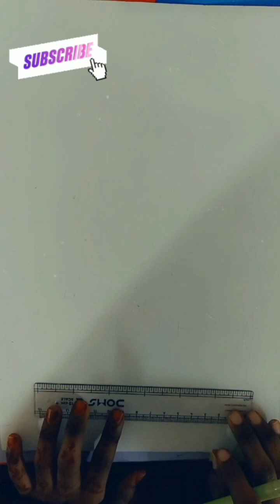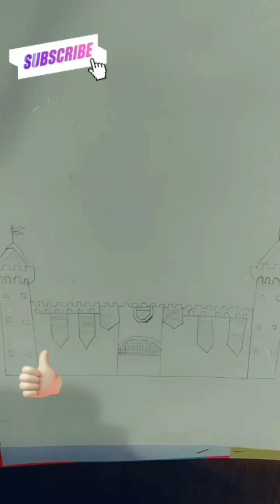how to draw 🏰 castle/ ( easy drawing )/only using by a pencil ✏️& scale (@artfun5709 )